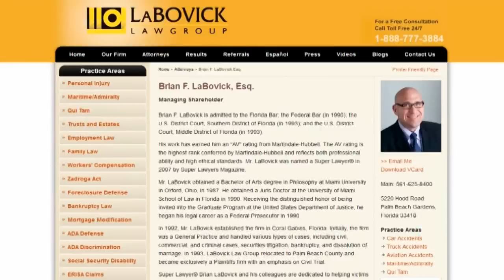What is Qui Tam? From a Qui Tam / Whistleblower Attorney | LaBovick Law Group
Learn what Qui Tam is from a Florida Qui Tam / Whistleblower Lawyer.  Attorney Brian LaBovick of explains what Qui Tam is, how it started and what to do if you find out that someone is defrauding the Government.

For more information on Qui Tam and Whistleblower cases, please visit our

For more information about Brian F LaBovick and his law firm, visit his profile

LaBovick Law Group
5220 Hood Road, #200